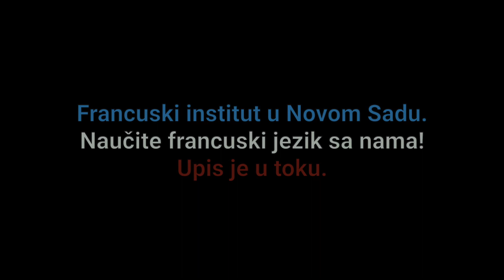Časovi francuskog jezika za decu u Francuskom institutu u Novom Sadu.